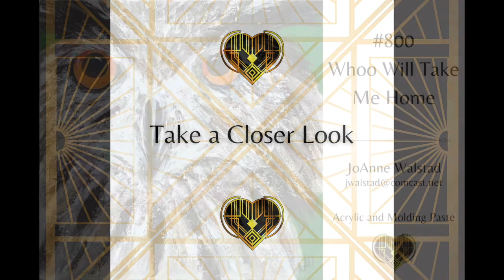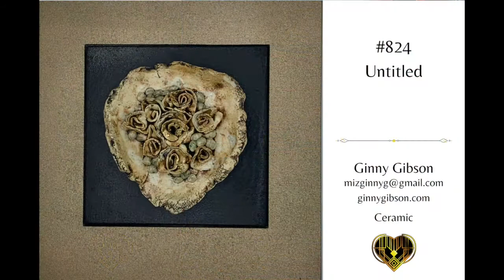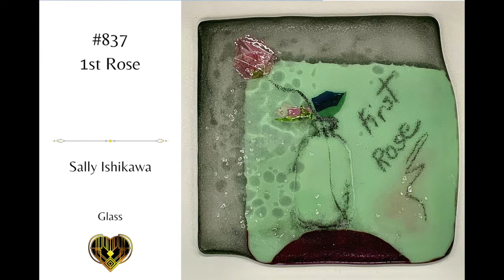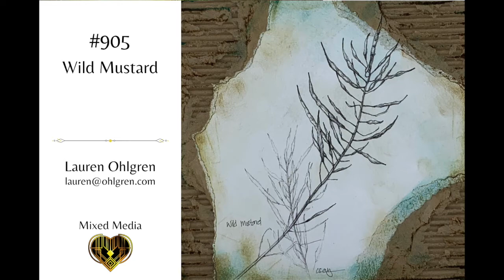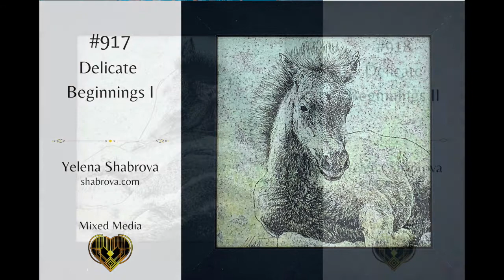Art for the Heart 2020 8x8 Art Gallery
Over 130 artists created and donated artworks in support of The Arts Center's annual fundraiser, Art for the Heart, Saturday, October 10, 2020. Join in the fun and purchase, bid and donate in support of the arts